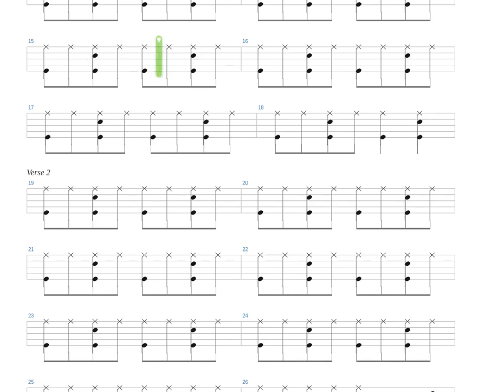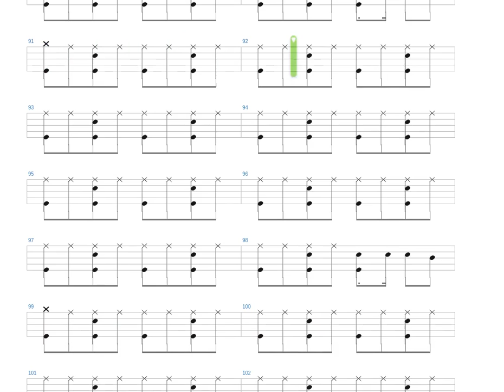September + Earth, Wind And Fire + Drums only + Drum tab